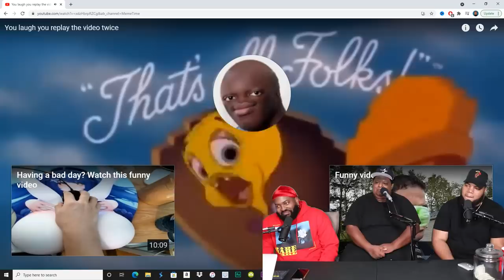You laugh you replay the video twice (TRY NOT TO LAUGH)